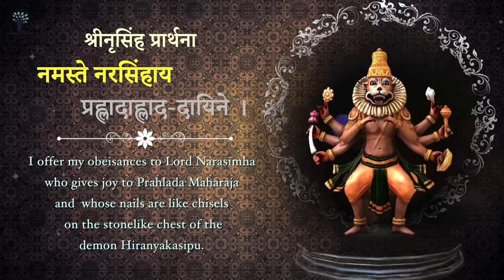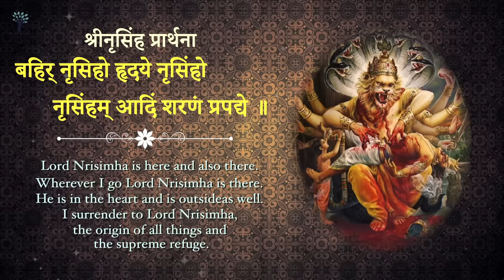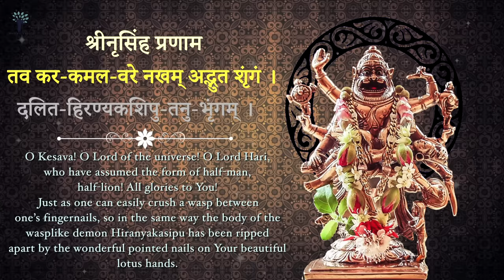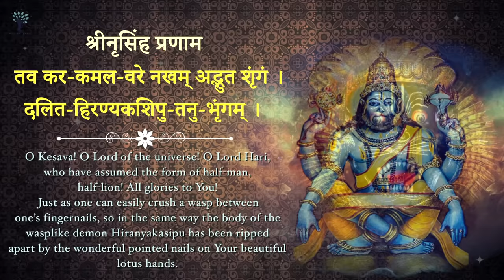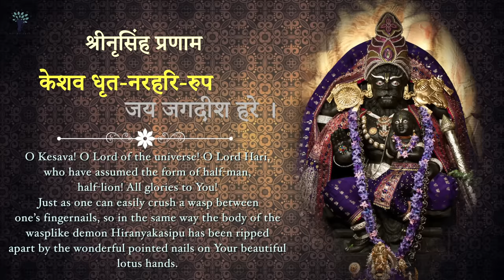Narasimha Aarti with Lyrics and Meaning - ISKCON Temple Songs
Sri Narasimha Kavacam is spoken by Prahlada Maharaja. It
is most pious , vanquishes all impediments and provides
one with ultimate protection. The Narasimha Avatar of
Lord Sri Hari is considered the most potent and powerful
avatara of the Lord as he descended upon this earth to
protect his best and foremost child devotee , Prahlada and
put an end to the atrocities of Asura Hiranyakasipu. It is
the avatara in which the Lord exhibited the transcendental
form of Man Lion and used his claws as weapons to finish
the asura. This Narasimha form is remembered by
devotees of the lord to rid themselves of fear.